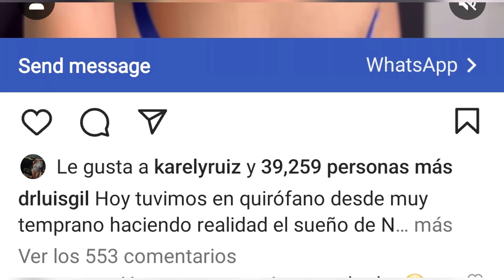🤣Karely se BURLA de la CIRUGÍA de MAYA NAZOR